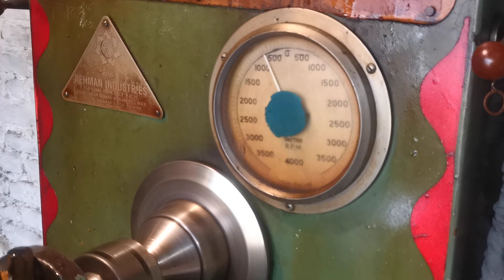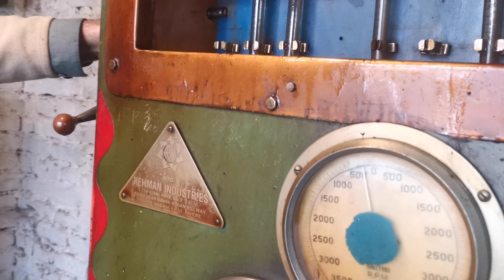tractor diesel pump fuel setting